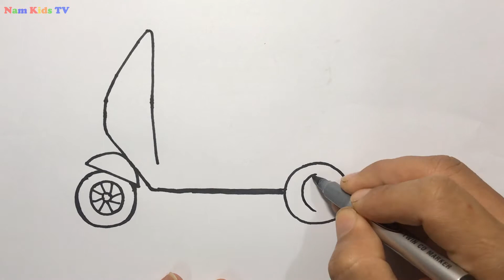Cara Menggambar dan Mewarnai Mainan Bajaj | Dạy bé vẽ và tô màu xe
Cara Menggambar dan Mewarnai Bajaj | Dạy bé vẽ và tô màu xe Lam | Glitter Auto Rickshaw Coloring Pages For Kids | Bé học tô màu